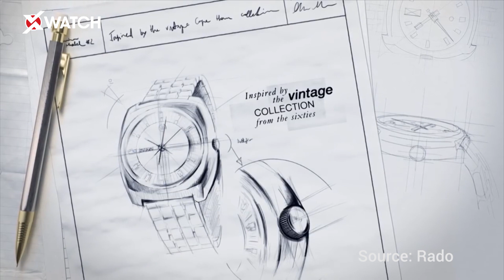Lịch sử thương hiệu đồng hồ Rado - Mỏ neo phi thường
Lịch sử thương hiệu đồng hồ Rado
Là một thương hiệu nổi tiếng trên thế giới, nhưng ở Việt nam không phải ai cũng biết đến Rado, đón xem video để biết rõ hơn về thương hiệu Thụy Sĩ này